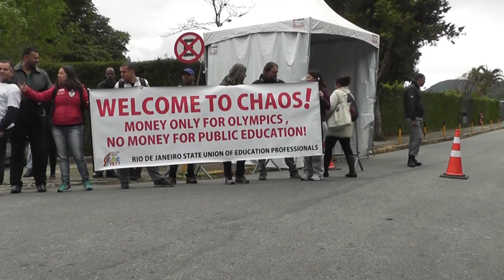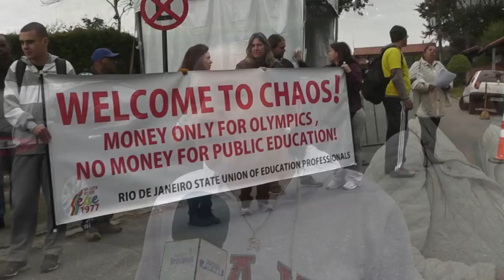VT Protesto CBF 18 07 16